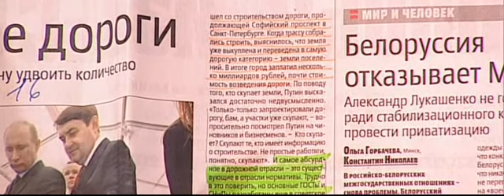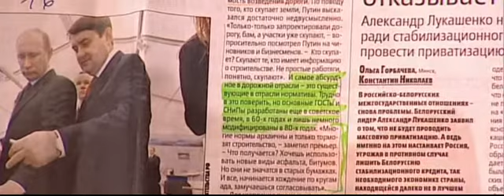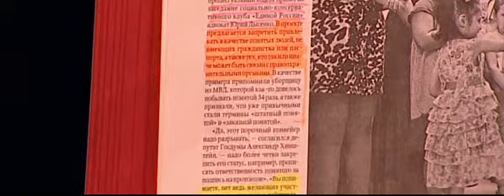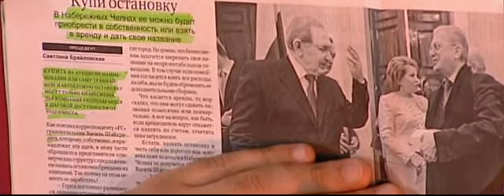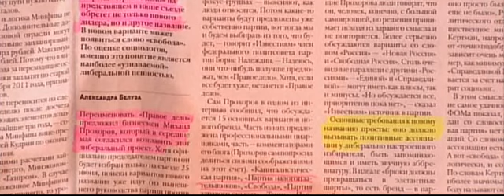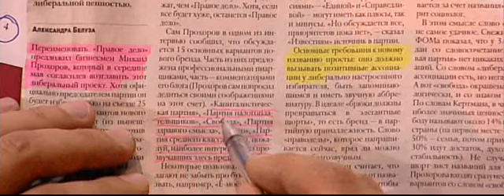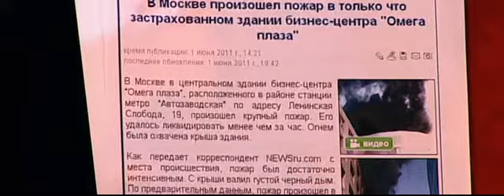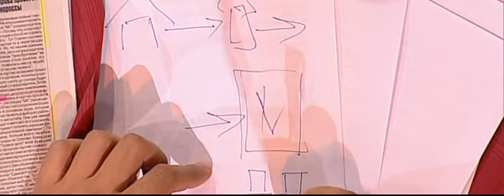Прожектор 099 cut